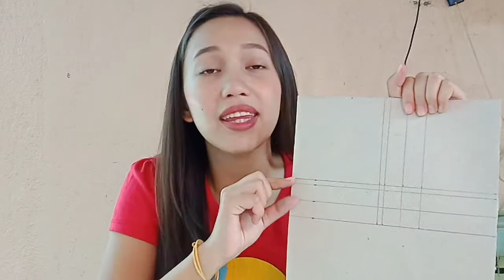HOW TO MAKE A BOX | DIY BOX | DIY BOX na Pwedeng ibenta. | Ambers blaag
Hi guys! I hope you learned something in this video. Pwede rin ninyo itong ipang gift o pang negosyo, just watch till the end. Thank you.😊